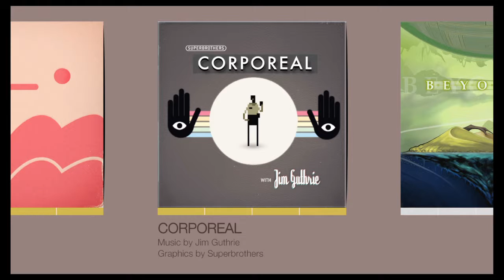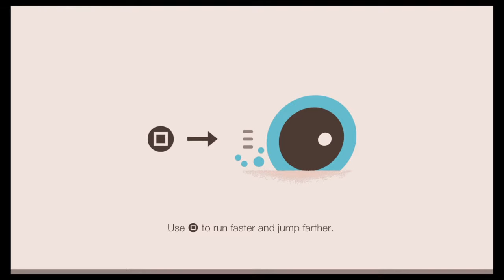Sound Shapes (Campaign - Beyonder by I Am Robot and Proud)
for news, reviews, interviews, let's plays, podcasts and more! Yes, I said more!

Follow on Twitter: @TylerTalksGames